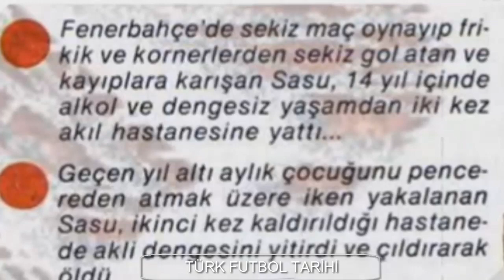1984 1985 Çıldırarak Ölen Fenerbahçe'li Futbolcu Mircea Sasu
Rumen oyuncu, aslında sadece 7 maça çıkmıştı. Ama o kadarı bile, birçok Fenerbahçeliyi kendisine hayran bırakmaya yetmişti. Hatta Sadri Alışık, Ayıp Ettin Şemsettin filminde Sasu hayranı bir Fenerbahçeliyi canlandırmıştı. Sasu, o kısacık sürede 4 gol attı. Hepsi direkt olarak kornerden ve frikiklerden attığı gollerdi. Akli dengesinin yerinde olmadığı söylenir,denilene göre kafası estiğince ülkesine kaçar, hobi olarak hakem dövermiş.Sasu bir akıl hastanesinde hayatını kaybetmiştir.